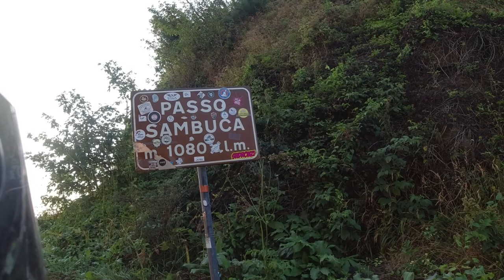FERRAGOSTO IN MOTO! parte 1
Eccovi il primo video della vacanza in moto, di ferragosto, passata tra gli appennini Tosco-emiliani.

ACCESSORI VARI

ABBIGLIAMENTO